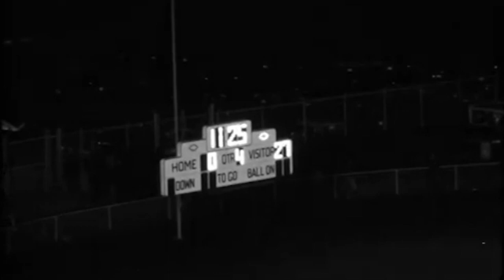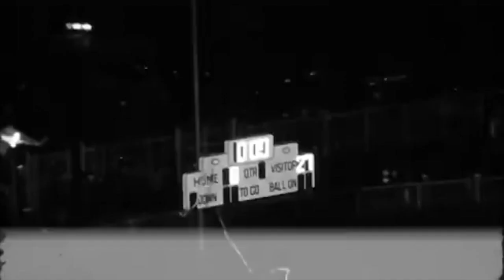Parma vs Normandy (1976)